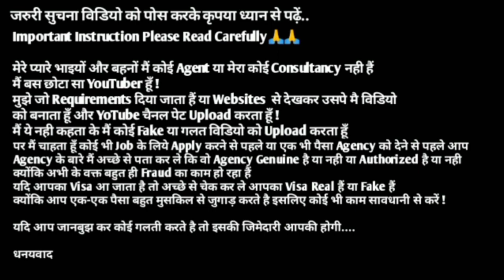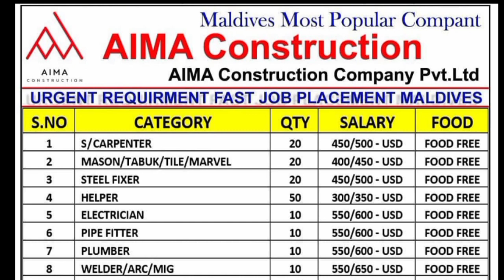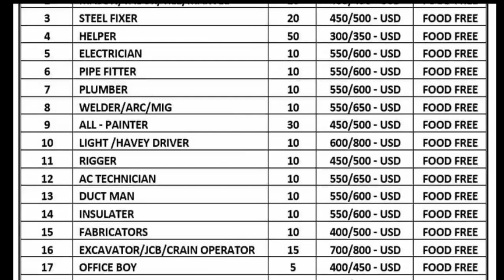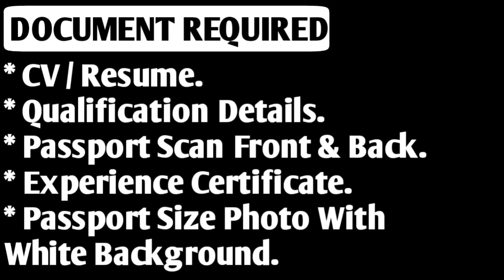Jobs In Maldives 🇲🇻 2022 ¦¦ Salary Upto 800 US $ Dollar ¦¦ Zoom Interview ¦¦ Gulf Job Solution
Vaccancy Closed⛔

⏩Required Documents:-
(5) CV

⏩GulfJob
KuwaitJobs
OmanJobs
BahrainJobs
QatarJobs
UAEJobs
DubaiJobs
DohaJobs
SharjahJobs
AbuDhabiJobs
SaudiArabJobs
ForeignJobs
GulfJobAcademy